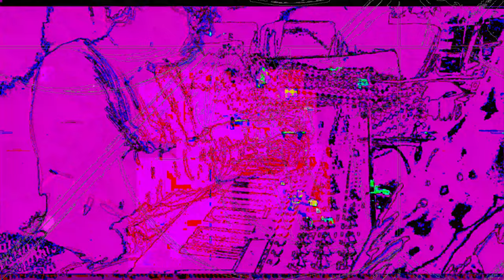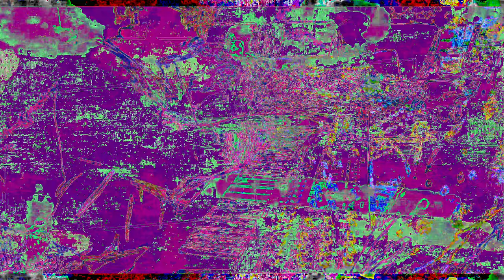Movie 23 02 01 01h21m08s part of the 7:07 minutes SD HD 4K videos. *Photosensitivity Warning*